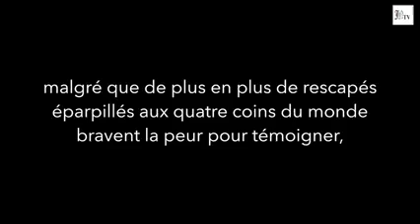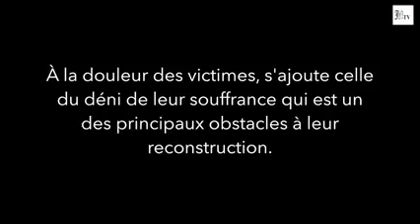UBUHAMYA BWA ERIC MANIRIHO KURI GENOCIDE YABEREYE MURI RUHENGERI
MURI COMMUNE NYAMUTERA, NKULI, MUKINGO NDUSU NA GATONDE HAKOREWE UWICANYI BWA GENOCIDE